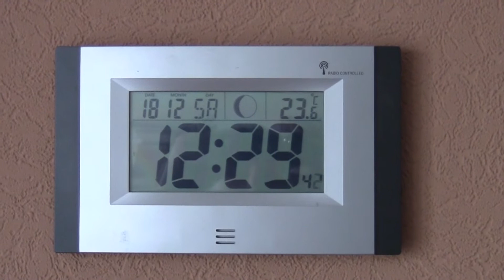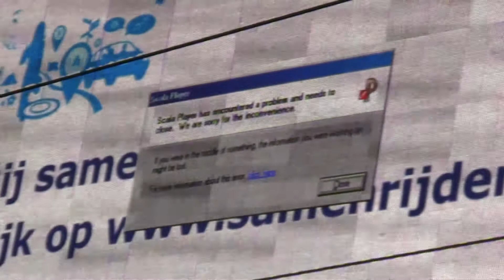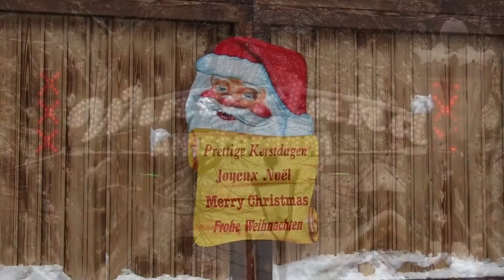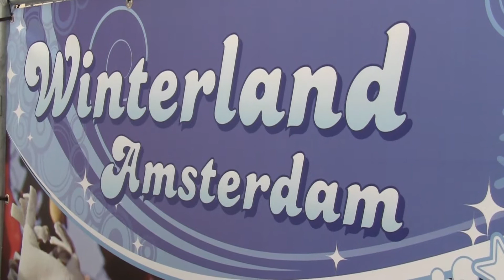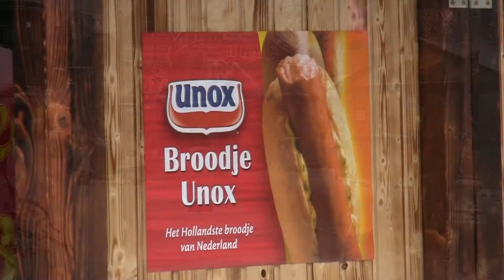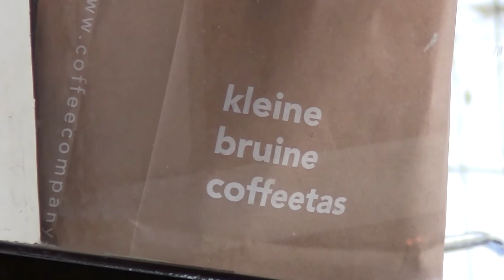Christmas Market Amsterdam (12.18.10 - Day 170 part 1)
Enjoy watching and please keep thumbing up!

Your seasons greetings or other postcards are always welcome at:

Postbus 67047
1060 JA Amsterdam
The Netherlands

Stuff to ignore:

DailyVLOG Carnager 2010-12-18 Day170 Video Blog ビデオブログ winterland amsterdam rembrandtplein weihnachtsmarkt christmas market kerstmarkt kerst weihnacht xmas christmasmarket part1 part 1